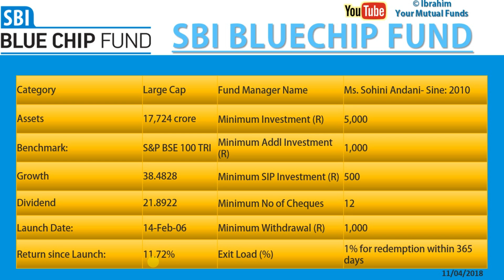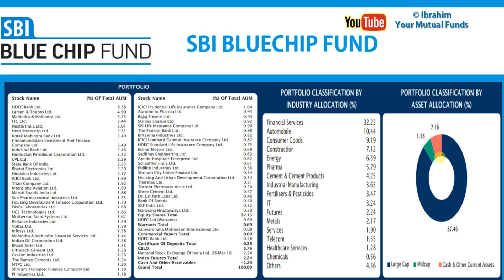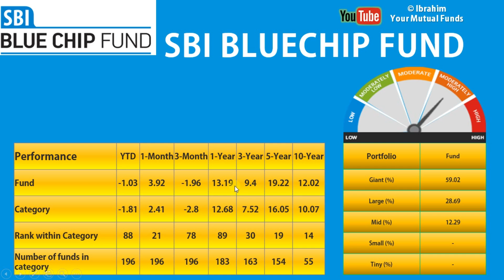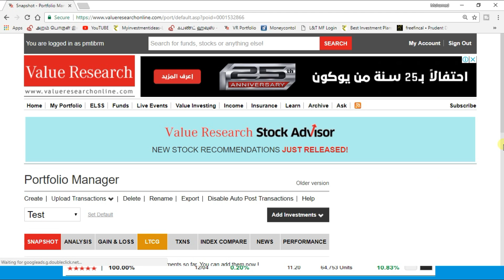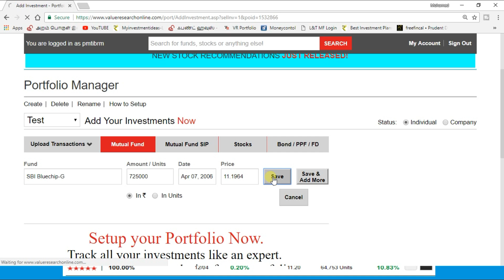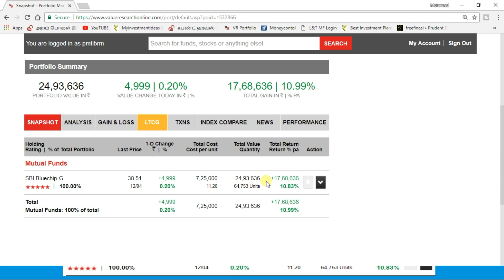SBI Blue Chip Fund (Hindi) Large Cap Mutual Fund How to invest in SBI Mutual Funds online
Today I am reviewing about SBI Blue Chip Fund in  Large fund category, which has very good brand name and very good record, I am giving my view and shown investment calculation in SIP as well as Lump sum which has given excellent return.

This video given for education purpose only.

Suggested videos

1. Best Elss Funds 2018 Top 5 Best Elss Tax saving mutual funds to invest in 2018

2. Best mutual funds 2018 |Top Mutual Funds for 2018 | mutual funds India excellent track records

3. Best SIP mutual funds 2018 |Top sip Mutual Funds for 2018 | Best SIP Mutual funds 2018

4. BEST MUTUAL FUND SIP 2018 -TAMIL How to invest in mutual funds (Tamil) மியூச்சுவல் ஃபண்ட்

6. Why to invest in Direct Funds Mutual funds and difference Direct plan and Regular plan